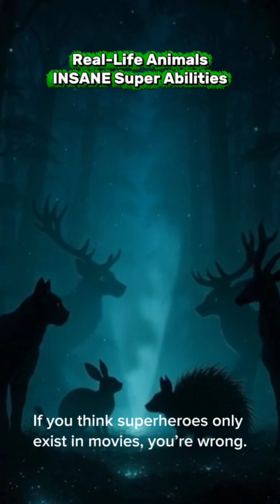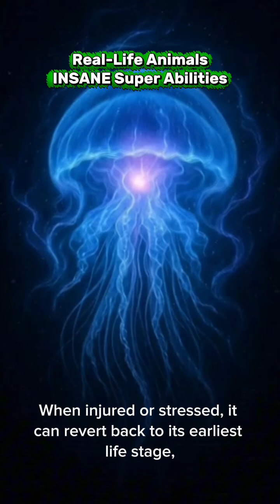Animals with Superpowers That Are STRANGELY REAL!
What you’re about to see is not CGI, not myths, and not superhero fiction. These are real animals with abilities so strange and rare, they almost don’t seem possible:

Axolotl that can regenerate its heart and brain. Mantis shrimp with punches faster than bullets. Jellyfish that can revert to youth and “live again”. Male seahorses that can actually get pregnant.

All of this is real. So tell me! Which ability shocked you the most? Drop your answer in the comments!